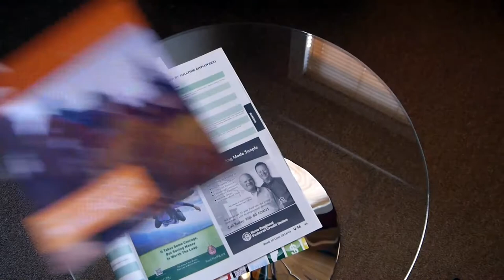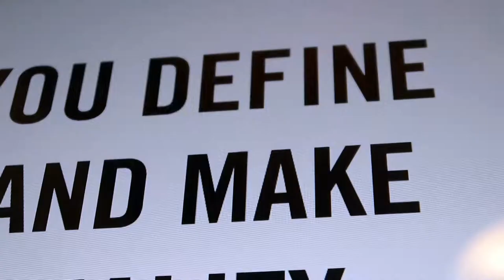Come and See - Direct Design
Let Us Add Value to your Voice -- Wherever You Speak

You may be noticing that people are listening (and searching for information) in different way. During our 23 years in business we have seen revolutionary changes in these methods -- each leading us to ask, "is our strategy current, is our content timely, and how soon will we need to adjust our marketing again to keep things fresh?" If you have not asked yourself these questions recently -- we should speak.

Today's marketing demands balance communication by mixing both traditional and new media programs. It is no longer enough simply to be in the mind of your customers, you must also be at the top of their search engine's results. To succeed in this new environment, you must have a plan -- a strategy to succeed. This is more than a "To Do" list; it is a blueprint of creative direction that melds all relevant media forms to reach your targeted audience -- no matter what they are listening to.

Here at Direct Design we work with our clients to develop programs that consistently produce successful campaigns that are on time and within budget.
We pride ourselves on retaining a high percentage of clients -- which we attribute to our success in meeting their needs in an ever-changing marketing environment by employing creativity that is smart and inspired.

We want you to know that we are constantly increasing our list of services so we
can add value to your voice — wherever you speak. You are invited to view our new video, "Come and see." This video will give you insight into all of the things we can do for you.